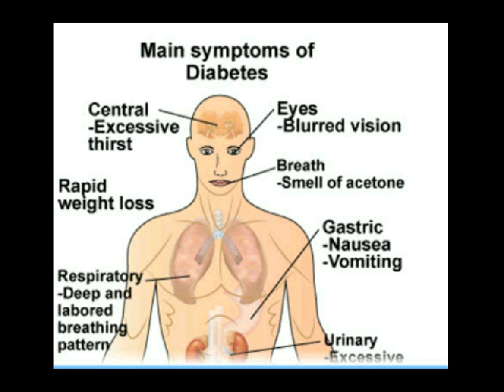rumah sakit diabetes